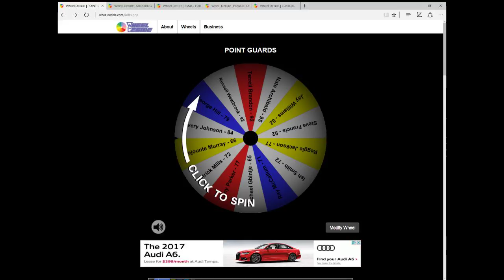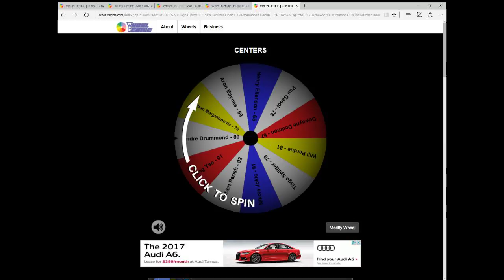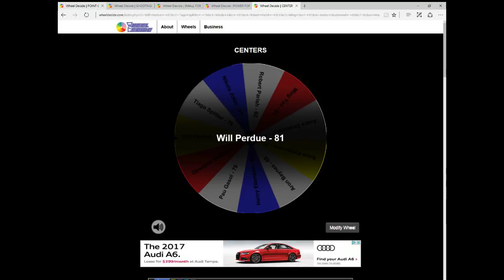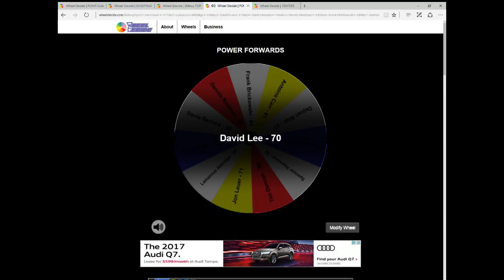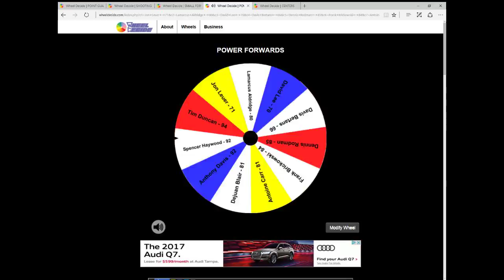SPIN THE WHEEL OF NBA PLAYERS PART 1!!!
Part 2 WILL BE UPLOADED IN 20-30 MINUTES!!!